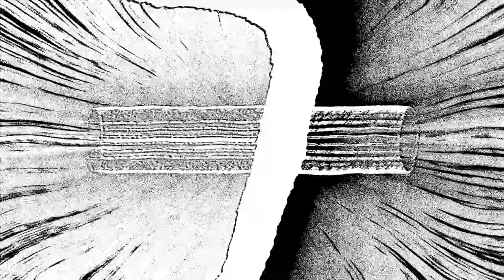DMBQ / Cosmos, Univers. Created By Bemnmn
This is a music video of DMBQ's Cosmos, Universe, made by a fine video creater Bemnmn. Originally this video was made for Digital Fat Out Festival 2021, UK.